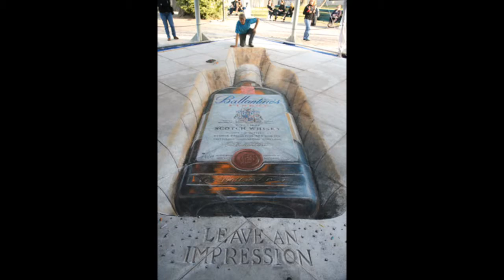Julian Beever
doing this for a class. Hope i get an A. Sorry the pics are so crappy i did this all on my phone.